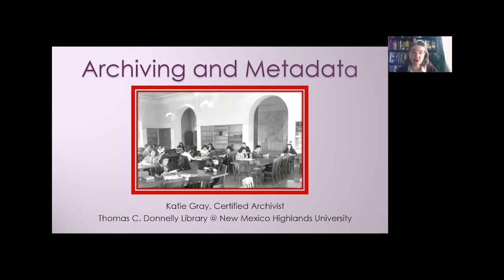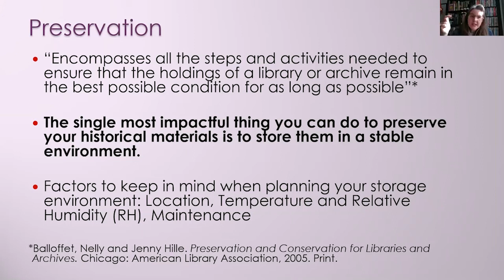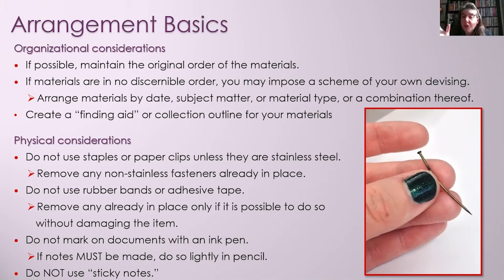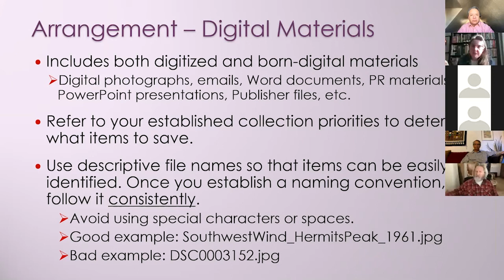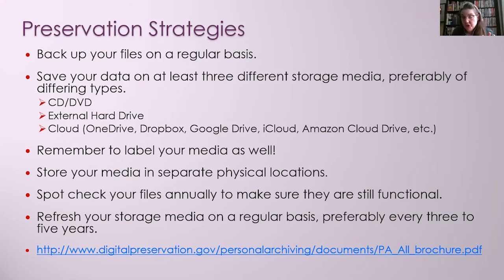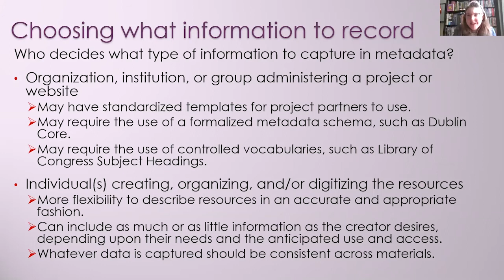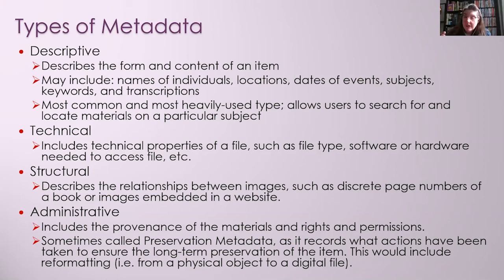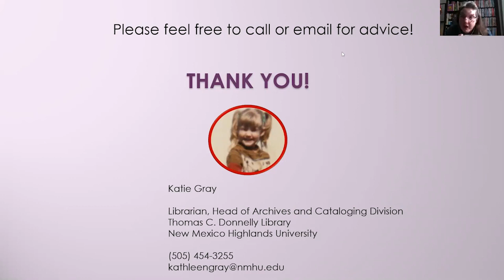Manitos Community Memory Project Remote Training #3: Archiving and Metadata with Katie Gray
This remote training details technical and theoretical considerations relating to archives and metadata.